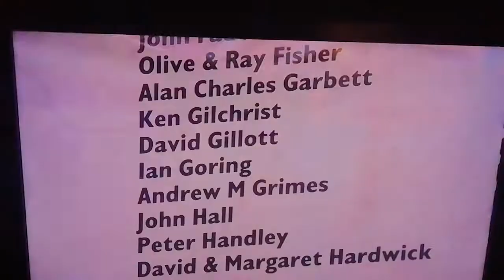SVR Bridgnorth ITV Central news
Home and Dry appeal opening at SVR Bridgnorth.